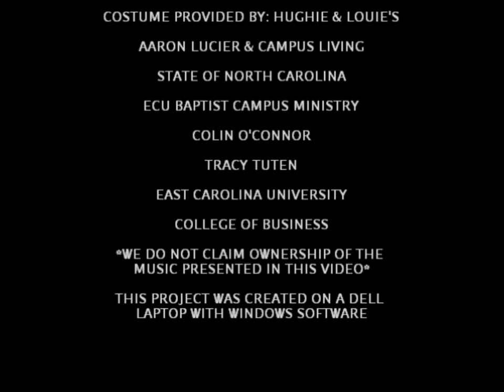East Carolina Rises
This video was created by ECU students with the hope of inspiring students within the ECU College of Business to give back after they graduate. *We do not claim ownership of the music in this video

Also be advised that this video is only an example of what this type of advertising campaign would look like. As of now, there is no actual website to pledge but we hope that there will be one very soon.